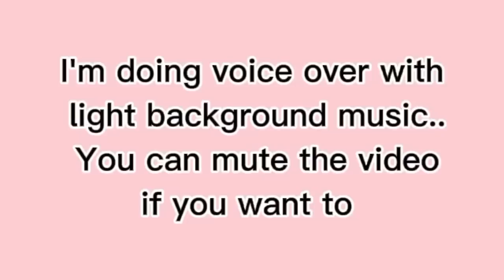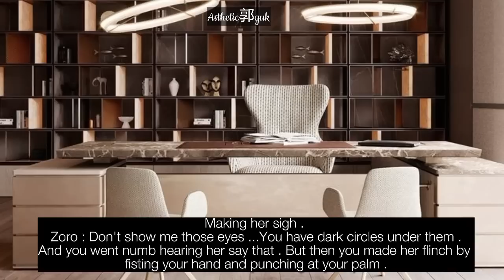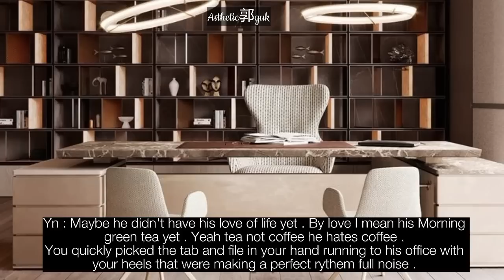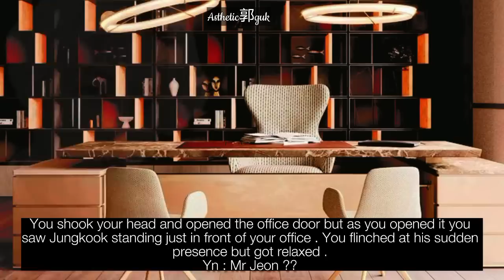Your CEO gives you extra work at the office so he can spend more time with you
When your CEO gives you extra work at office so he can spend more time with you | Jungkookff oneshot